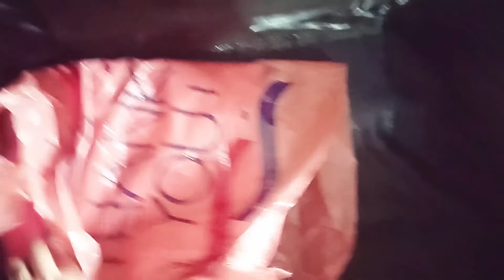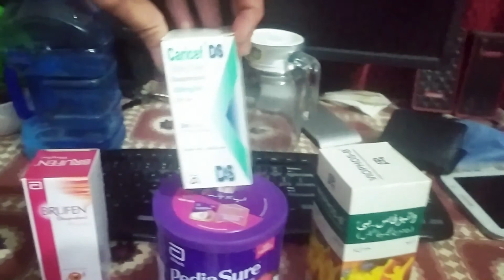Meri Full Day Routine Breakfast, Safai se Dinner Tak - My Daily Routine - Pakistani Family Vlogs